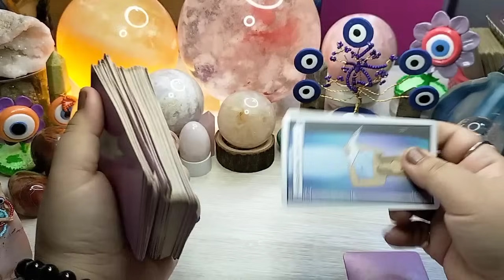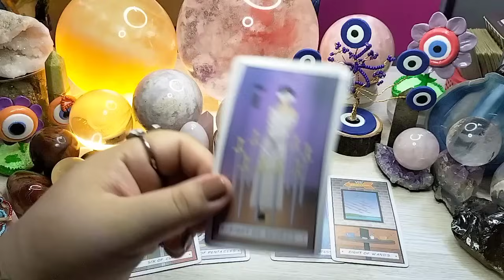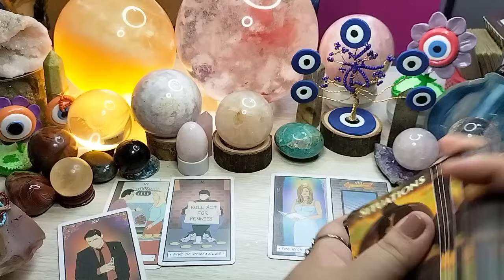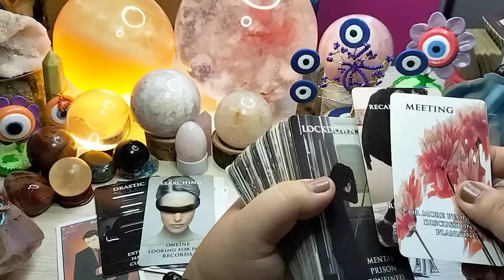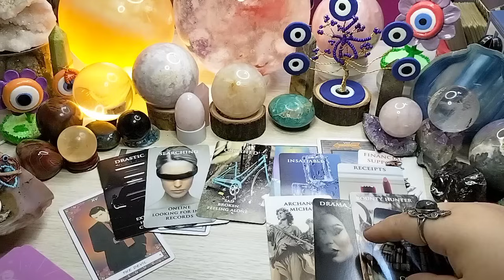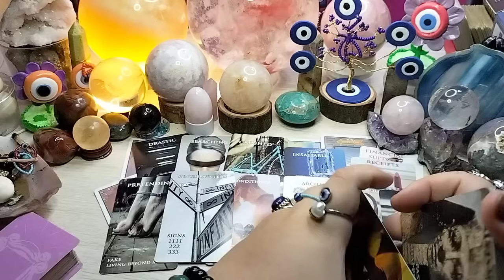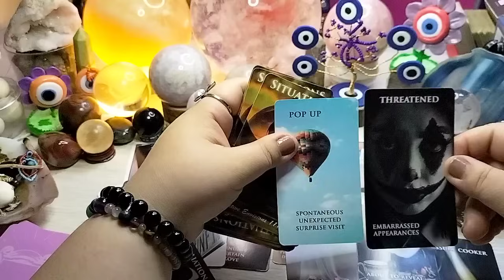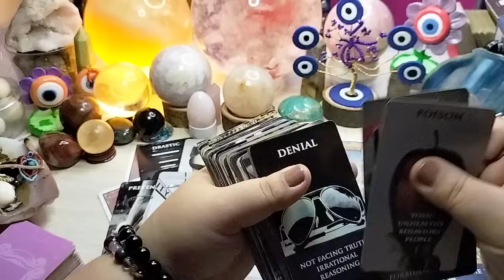Libra♎Akala mo lang malayo pa pero malapit na mangyari sayo ito.